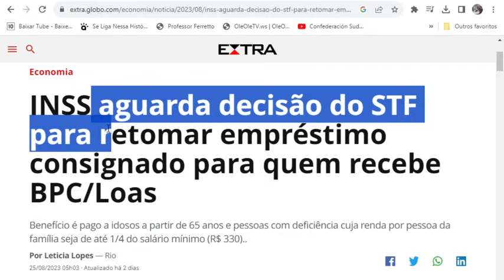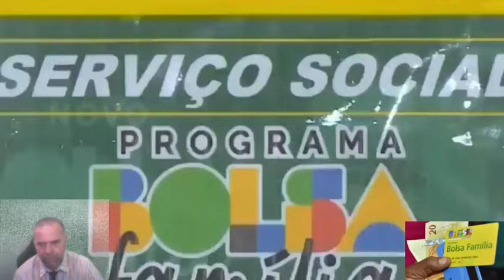🎯COMUNICADO DO GOVERNO👈BOLSA FAMÍLIA💲 Grana Mudanças Caixa Retroativo Atualização Mensagens 🤞